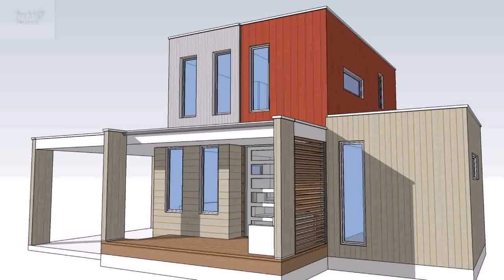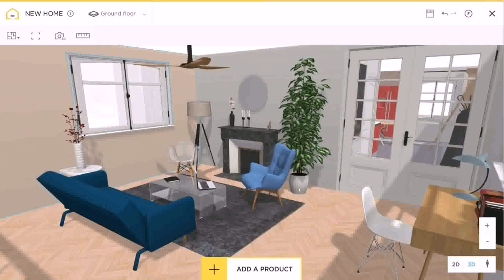Design Your Own Tiny House Online - Gif Maker DaddyGif.com (see description)